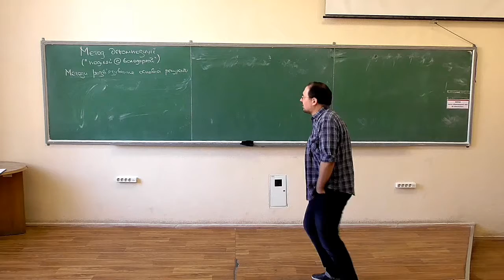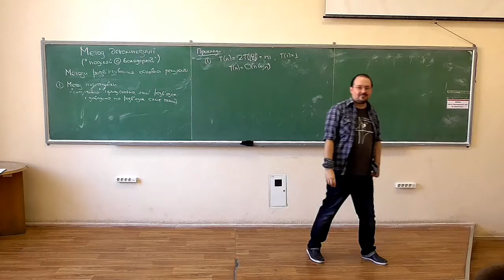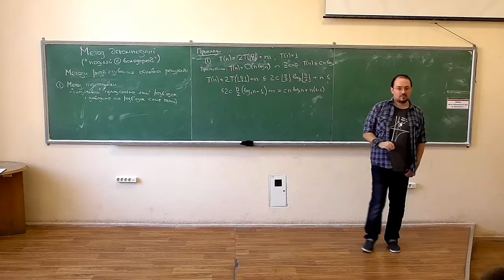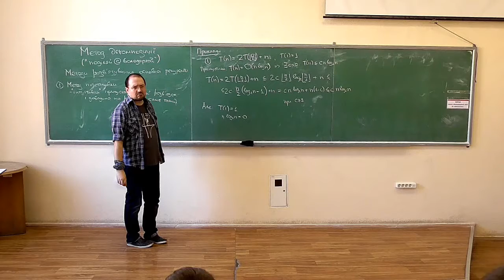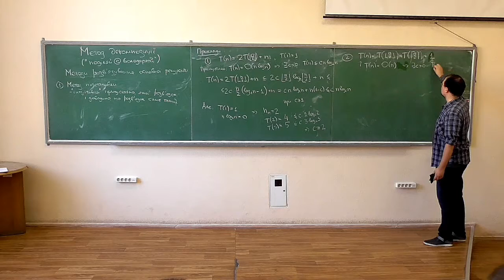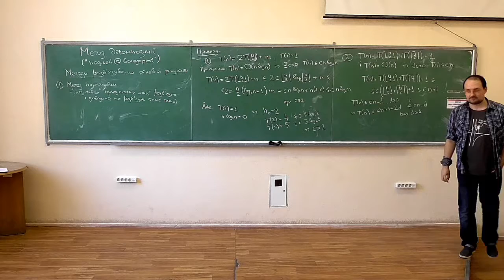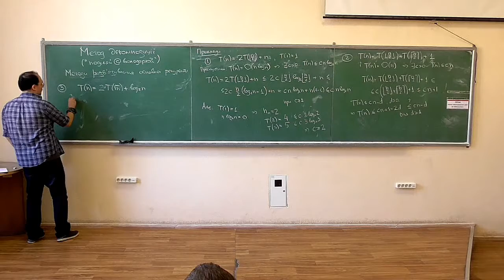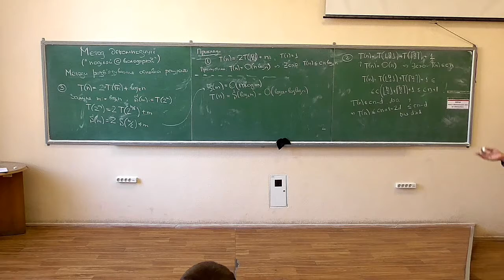Основи аналізу алгоритмів, лекція 05-4: розв'язання рекурентних співвідношень методом підстановки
Розглянуто такі питання:
-- метод підстановки для розв'язування основного рекурентного співвідношення методу декомпозиції;
-- приклади;
-- різні нюанси використання;
-- метод заміни змінної.